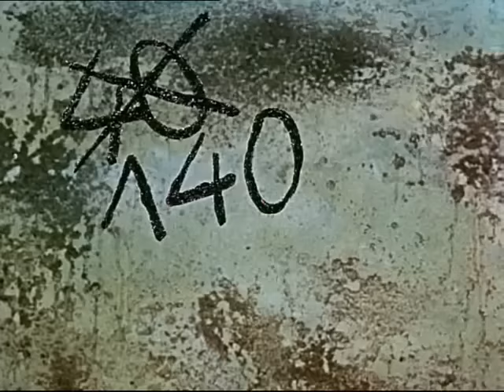Pojďte pane, budeme si hrát - Potkali se u Kolína - Kompletní Série 1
Potkali se u Kolína
Jak jeli k vodě
K princeznám se nečuchá
Jak jedli vtipnou kaši
Držte si klobouk
Jak šli spát